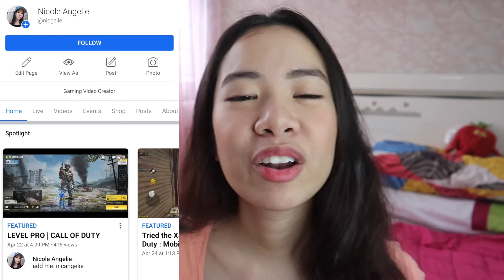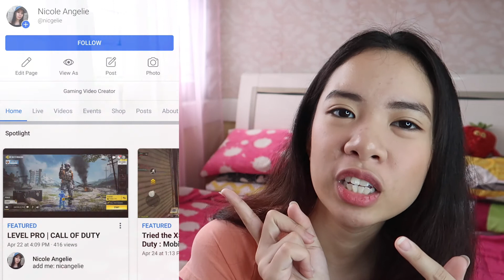HOW TO GROW YOUR YOUTUBE CHANNEL | 9 BEGINNERS' TIPS (Tagalog) PHILIPPINES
Nagtataka ka ba kung bakit hindi nag grow ang YouTube Channel mo? Itong mga beginners' tips ko sa iyo ay mga effective na gawin para dumami ang iyong mga subscribers at views. Makakatulong itong video na ito sa pag grow ng YouTube Channel mo pati narin sa YouTube journey mo.